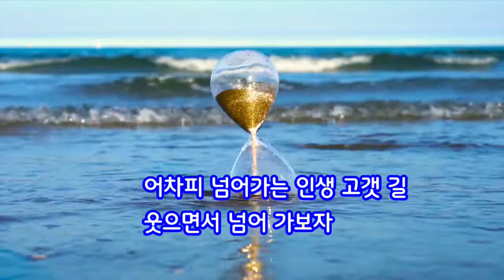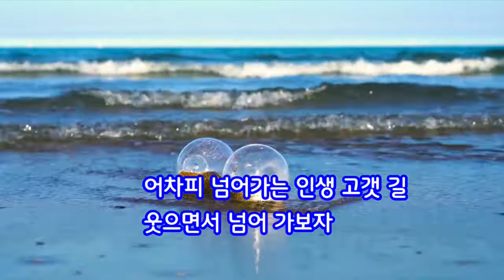인생 고개 -초아강(강정숙) 가이드 송(작사 강정숙,작곡 한동한,가수 김항열)20220802